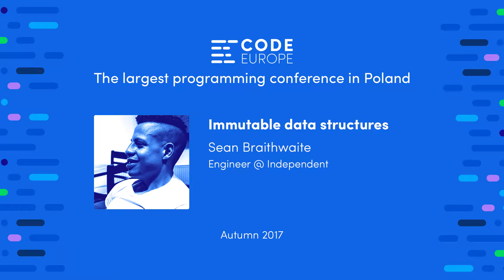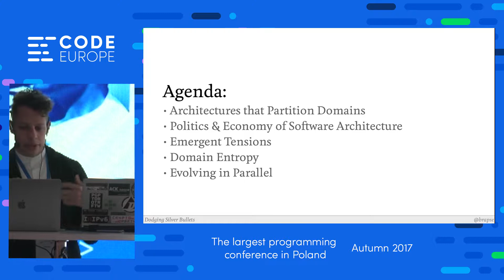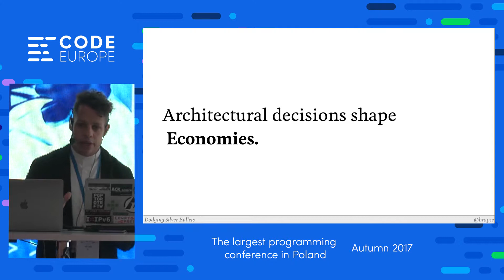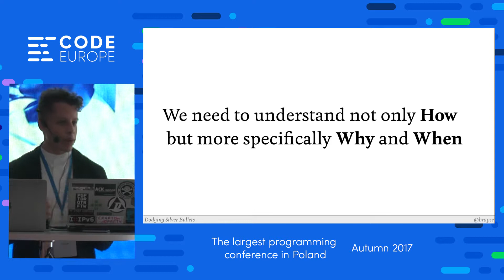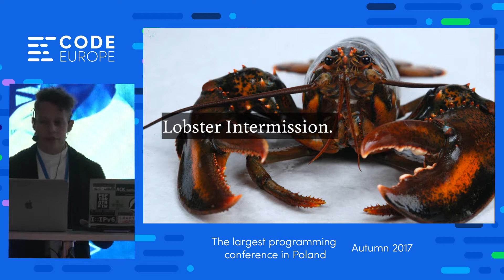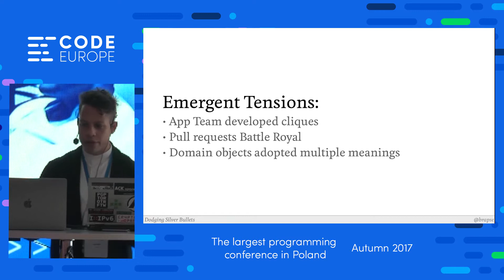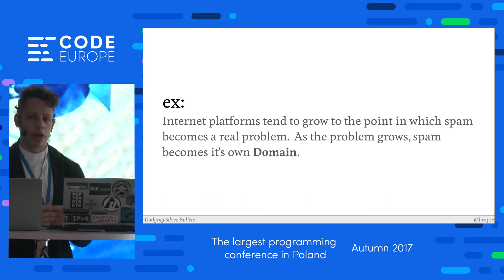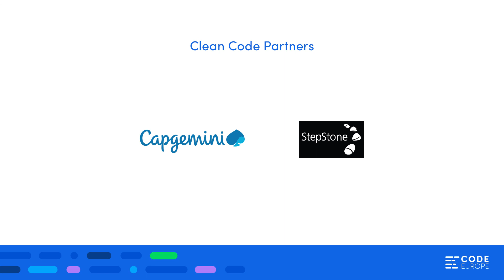Immutable Data Structures - lecture by Sean Braithwaite - Code Europe Autumn 2017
Immutable data structures (Dodging Silver Bullets: Accepting Emergent Distributed Architectures)
This talk analyzes the conditions that lead us to adopt complex distributed software architectures like microservices. Extending Conway’s law, we observe that software is a reflection of a technical, social and even economic context and can be well understood as an emergent process. Attendees will learn the virtues and vices of domain partitioning architectures and enough context to apply them coherently.